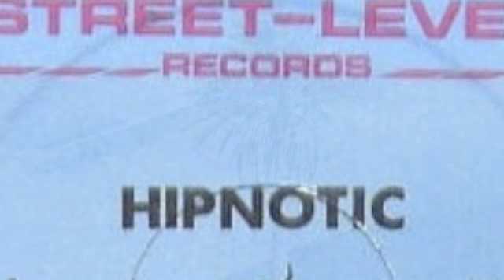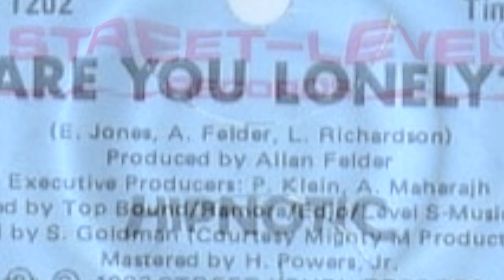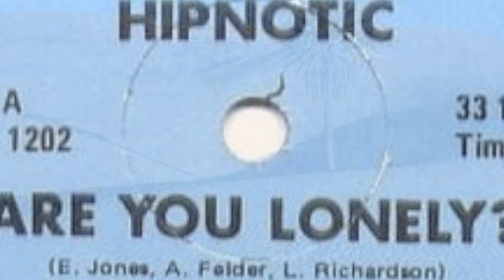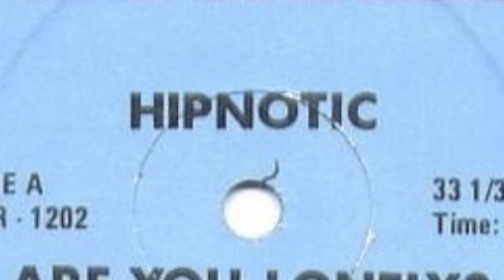MC - Hipnotic - Are you lonely